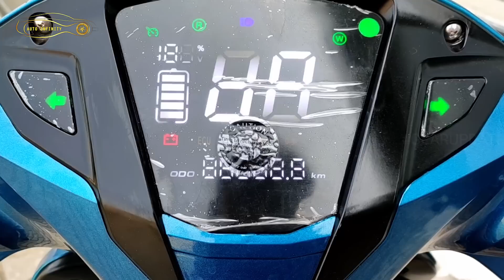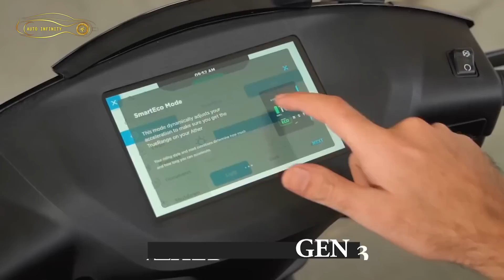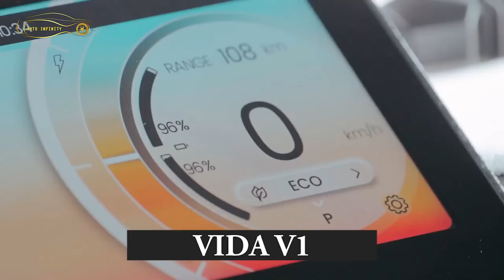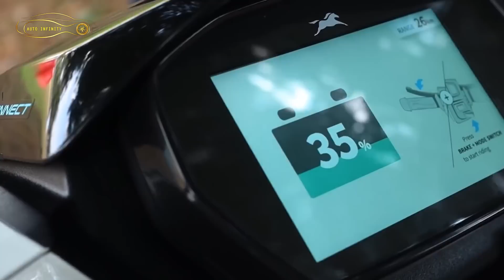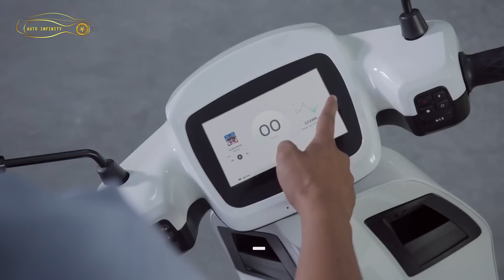Top 10 Best Electric Scooters Available In India 2023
Looking to buy an electric Scooter? Take a look at our comprehensive list of best electric scooters in India in the price range of Rs. 45,099 - Rs. 1.52 Lakhs. The most popular electric scooters include Ola S1 pro, TVS iQube Electric and Ather 450X. The top brands that produce electric scooters are Ola Electric, TVS, Ather, Bajaj, Simple Energy.

We have tried our best for making our video error-free. This is for educational and entertainment purposes only.